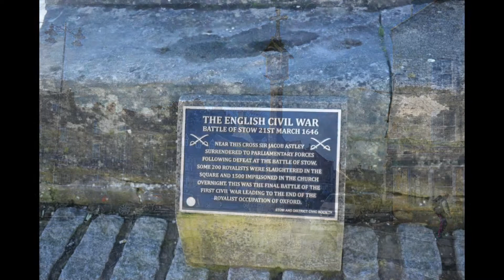Nikon D5300 + Nikon AF-P 18-55mm Kit Lens - Bourton On The Water & Stow On The Wold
Nikon D5300 + Nikon AF-P 18-55mm Kit Lens - Only my second trip out (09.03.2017) with my newly acquired Nikon D5300 - For those of you who are interested the car at the end of the video is a Lagonda M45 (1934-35) Engine 4467cc S6 OHV Production 410. Powered by a Meadows 6 cylinder engine with magneto and coil, 12 plug head, and twin SU carburettors fed by an electric pump. Crash style gear box, vacuum servo brakes and dual friction shock absorbers. Hope you enjoy the video. ATB Ian

Acknowledements:

1. Music 'Peacfullness' By Marc Enfroy
2, The owner of the car for allowing me to photograph his magnificent Lagonda.